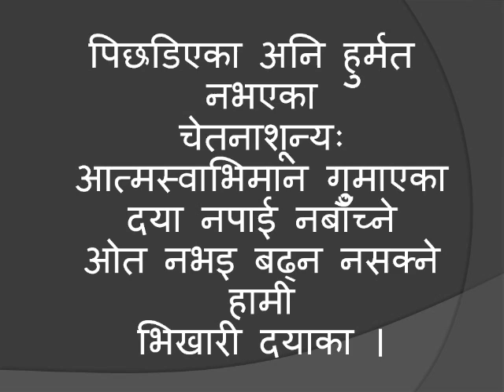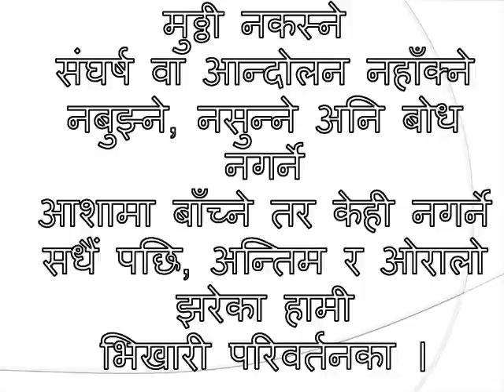भिखारी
हाम्रा देशका विकास निर्माणमा विदेशी राष्ट्रहरूले यति अरब उति खरब सहयोग, सहुलियत ऋण दिए भनेको सुन्दा जोकोही राष्ट्रप्रेमी नेपालीको मन कुडिन्छ । पीडाले निशब्द हुन्छ । ती नेपाली मध्ये म पनि एक आम नेपाली हुँ, जसलार्इ यस्ता कुराले छुन्छ । तर बिडम्बना राष्ट्र बिकास ठेक्का पाएका भनिएका कथित नेता तथा उच्चपदस्थ कर्मचारीहरूले यस तर्फ स्पष्ट धारणा नबनाइरहेको सन्दर्भ र ब्यक्तिगत रूपमा पनि हामी आफूहरूमा 'मगन्ते' एवं 'परनिर्भरता' बढिरहेको सन्दर्भमा यो एउटा ब्यङ्ग्यात्मक शैलीको सृजना हो ।